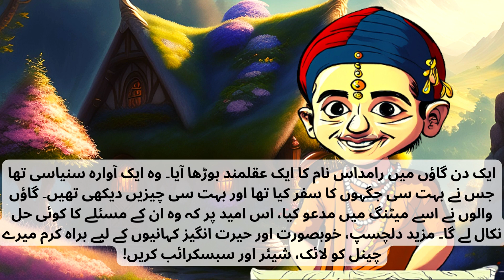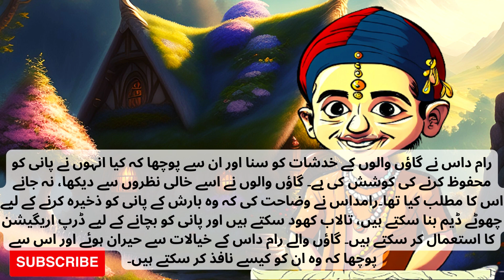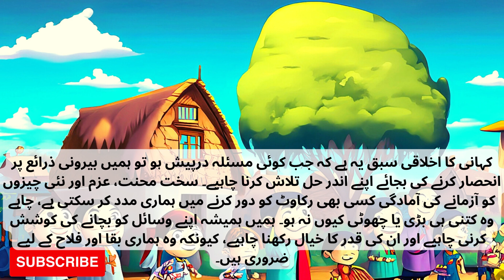!پانی کا فیصلہ पानी का फैसला! Urdu/Hindi Kids Fairy Tales! Urdu/Hindi Kahniyan!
In this captivating video, we present to you an engaging and thought-provoking story titled "!پانی کا فیصلہ पانی کا فیصلہ!" (The Decision of Water).

In this heartwarming fairy tale, we delve into a world where water holds a significant importance. Watch as the characters navigate through a series of challenges and dilemmas that revolve around the scarcity and conservation of water. The story is beautifully narrated in Urdu and Hindi, ensuring that young viewers from both linguistic backgrounds can enjoy and appreciate the tale.

With its vibrant animation, compelling storyline, and valuable life lessons, this video is perfect for children and families seeking an entertaining and educational experience. We believe in the power of stories to inspire, teach, and foster empathy, and this tale holds a powerful message about the importance of water conservation, which is relevant in today's world.

Don't miss out on this enchanting journey that blends the charm of fairy tales with the essence of Urdu and Hindi storytelling. Join us on this adventure and let your imagination soar as you embark on a magical experience that will captivate viewers of all ages.